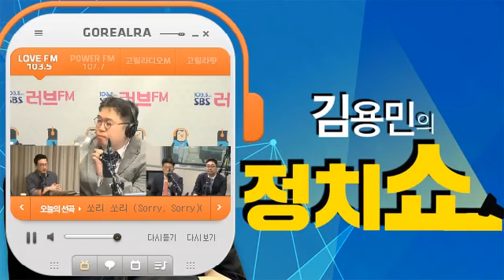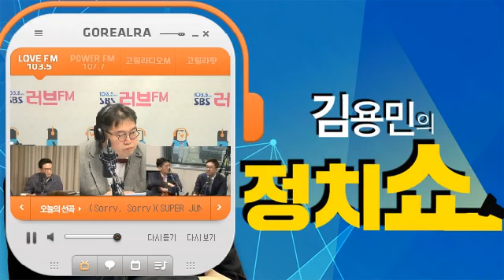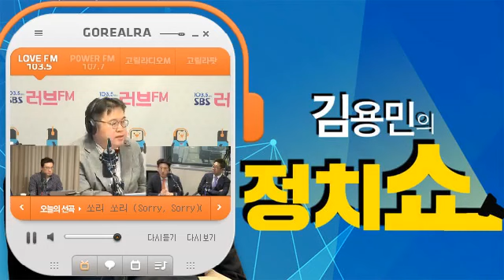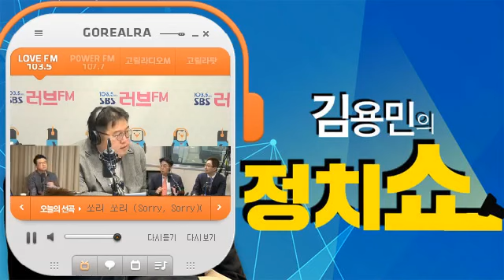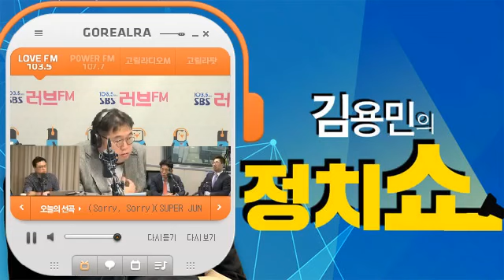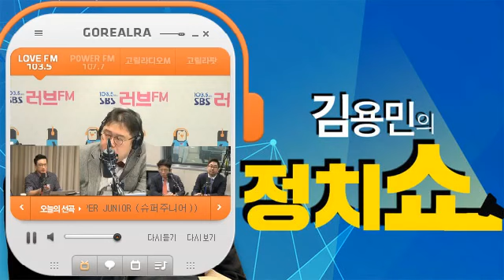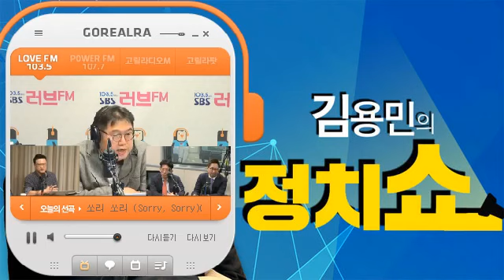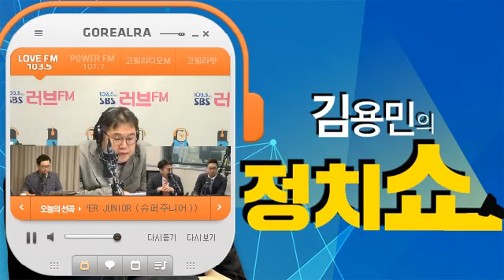김용민의 정치쇼 (삼변시대, 3월 28일) 옥중 조사, MB의 전략은?/측근들의 재판, MB에게 어떤 영향?/안희정, 영장실질심사 결과는? 등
sbs러브fm 103.5 김용민의 정치쇼 (3월 28일)
◈ 2-3부 삼변시대 - 김태현 변호사- 백성문 변호사 - 이정렬 전 판사
“옥중 조사, MB의 전략은?”
“측근들의 재판, MB에게 어떤 영향?”
“안희정, 영장실질심사 결과는?”
“년만에 잡힌 진범!